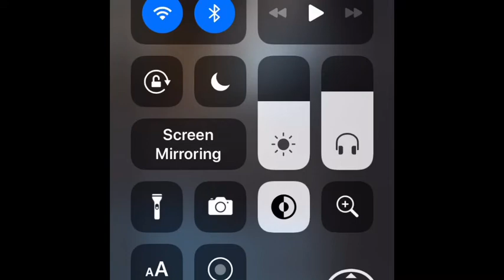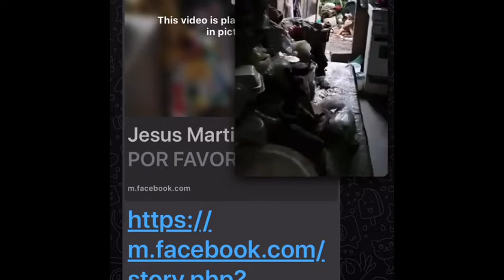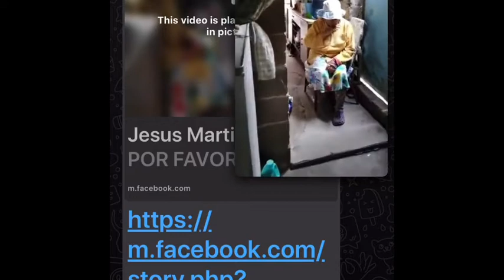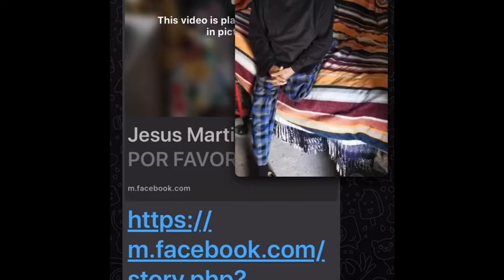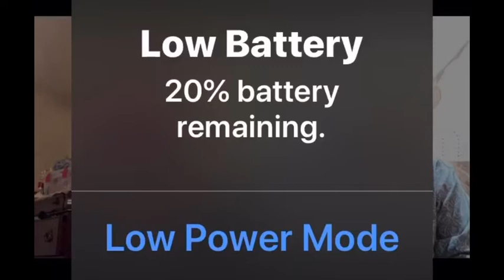ENTREVISTA A JESUS MARTINEZ, ACTIVISTA EN SLP!